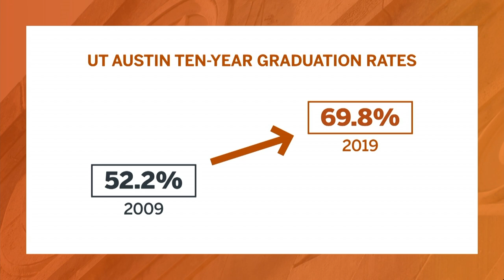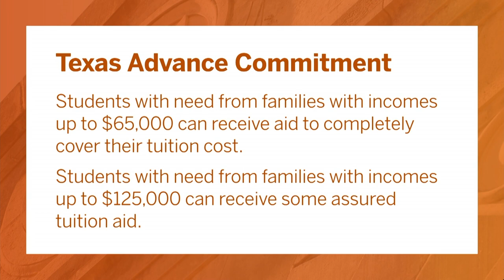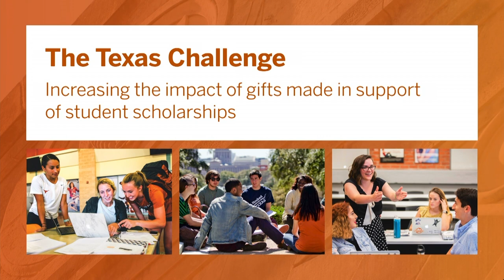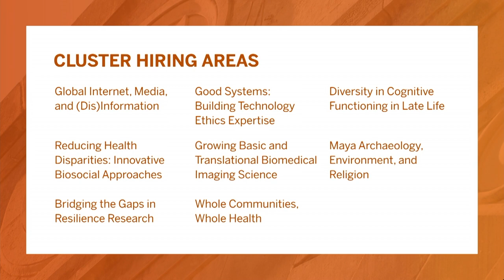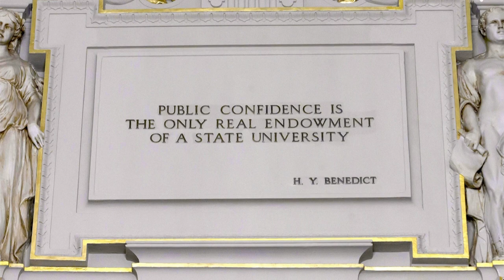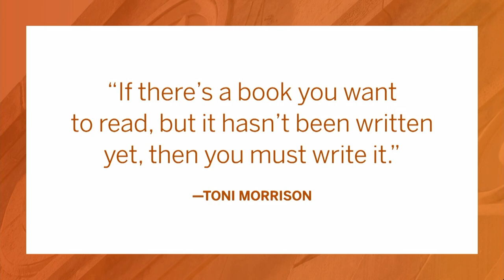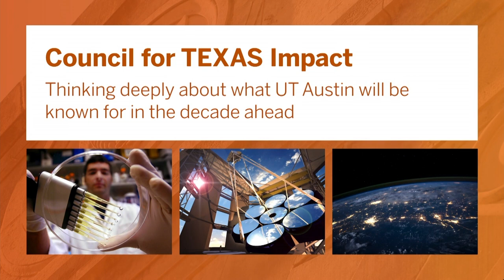2019 State of the University Address, The University of Texas at Austin